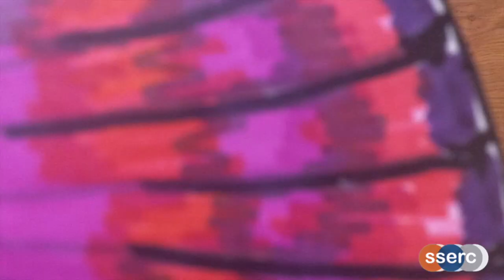Balancing butterfly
Special thanks to Robbie Taylor, PSTT Fellow for creating and sharing this video tutorial.